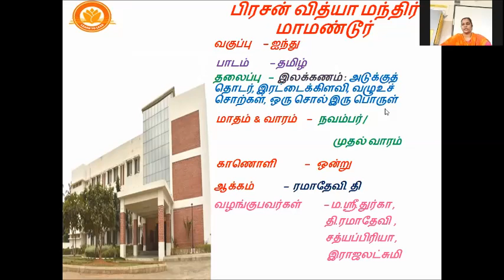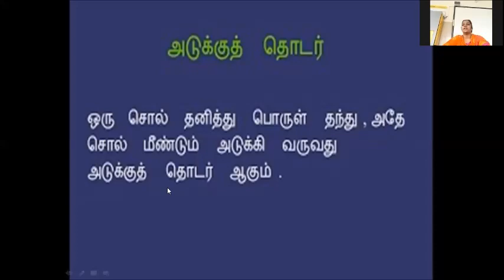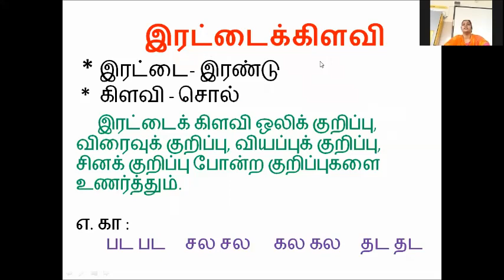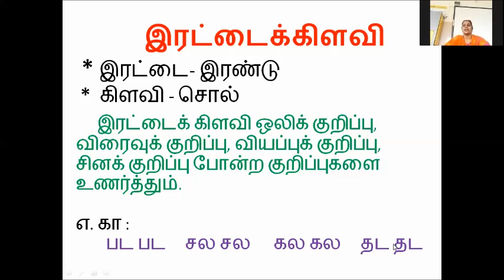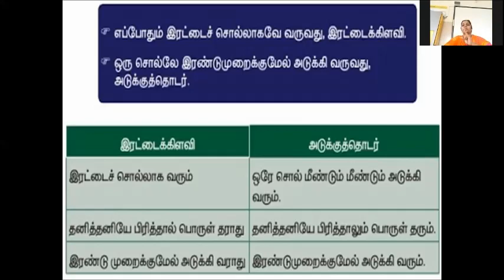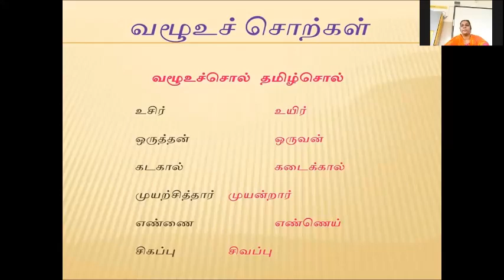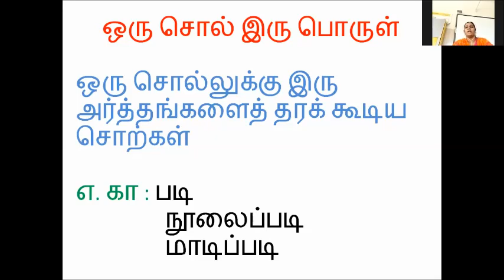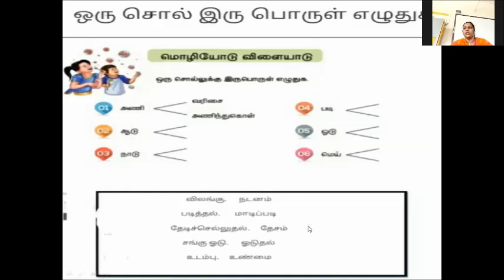வகுப்பு 5 தமிழ் இயல் 6 இலக்கணம் அடுக்குத்தொடர், இரட்டைக்கிளவி